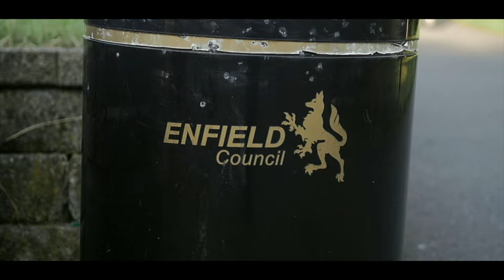Jango - Danger To Society (Music Video)